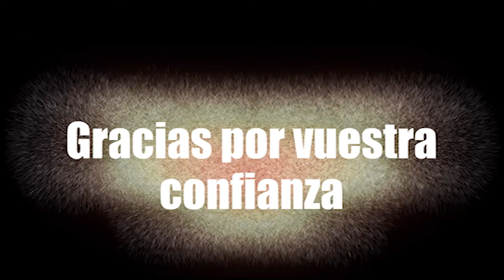Adiós a septiembre 👋